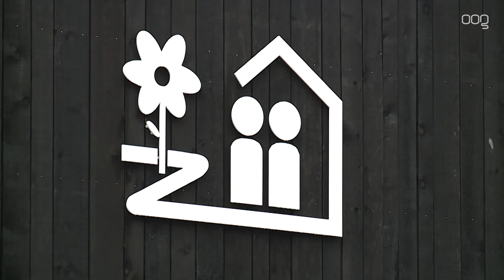Inwoners Oosterparkwijk beslissen dat nieuwe huurder vishandel ‘Moi Eem!’ wordt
Vishandel 'Moi Eem' krijgt een plekje in het gebouw naast de Michi-Noeki in de Oosterparkwijk. Dat heeft de gemeente Groningen woensdagmiddag bekendgemaakt.

In de afgelopen periode konden inwoners uit de wijk stemmen welke invulling voor het gebouw hun voorkeur had. Er kon gekozen worden uit een vishandel en uit tabaksformule Cigo. Cigo is gespecialiseerd in de verkoop van rook- en zoetwaren en kansspelen. "Er is in totaal bijna 1.100 keer gestemd, en een ruime meerderheid heeft gekozen voor 'Moi Eem!'. Dit is een initiatief van Judith Elzer en Wim Meeuwesen. Zij gaan op deze locatie, op de kruising van de Zaagmuldersweg en de Vinkenstraat, hun zaak starten."

"Je kunt bij ons terecht voor een gezellig praatje en een luisterend oor"
Wim en Judith laten weten blij te zijn: "Moi Eem! wordt een laagdrempelige zaak waar iedereen welkom is. We willen graag een zo breed mogelijk publiek aanspreken, van arm tot rijk, jong en oud, van viseters tot vegetariërs. Daarom zullen we ook een gevarieerd aanbod van lekkerbekjes, kibbeling, haring en dagverse vegetarische soepen op de kaart hebben staan. Wij willen een sfeervolle plek creëren waar je voor deze lekkernijen terechtkunt. En waar je tegelijkertijd ons én je buurtgenoten ontmoet voor een gezellig praatje en een luisterend oor.” Wanneer de zaak voor het eerst open zal gaan is nog onbekend. De plek moet eerst gebruiksklaar en ingericht worden.

Tabakszaak familie Knollema
Het gebouw, waar de vishandel in gaat trekken, is er neer gezet, zodat de tabakszaak van de familie Knollema er naartoe kon verhuizen. De familie moest eind 2020 vertrekken uit het pand van supermarkt Lidl aan het Wielewaalplein, omdat de supermarkt wilde uitbreiden. Daarop volgde veel protest en liep het conflict met de supermarkt zelfs uit op een rechtszaak. Vlak voor de oplevering van het gebouwtje bleek echter dat de iconische winkel niet terugkeert. Er werd gezocht naar een nieuwe invulling, waar doormiddel van een prijsvraag de buurt bij werd betrokken.